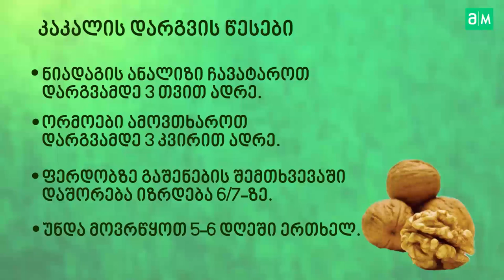ჩანდლერის კაკლის დარგვის წესები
ამ ვიდეოში მოცემულია ძირითადი ის ინსტრუქციები რაც უნდა გაითვალისწინოთ ჩანდლერის ჯიშის კაკლის დარგვისას.